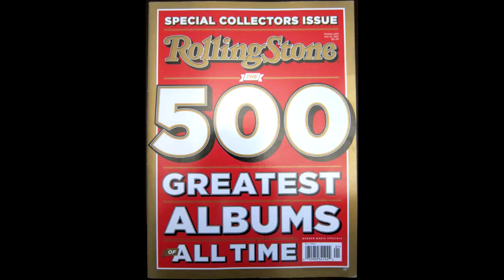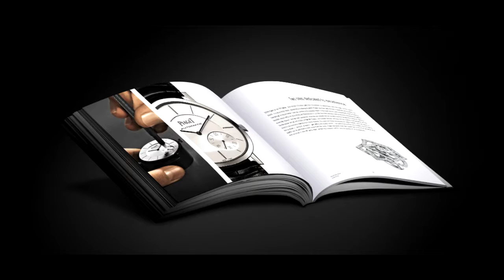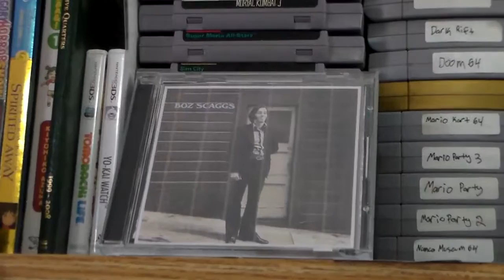AGM - Rolling Stone Top 500 #496 Boz Scaggs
Be sure to listen to the album and leave your opinion about it in the comments. We would love to hear what you think of it!
If you want to see the list and view upcoming albums, here is the list we are going off of